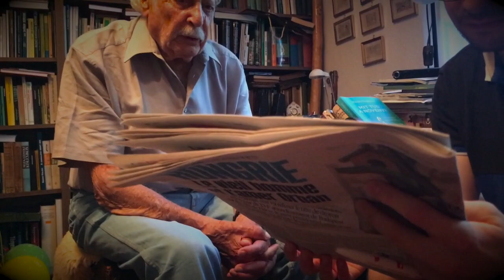Boldog 100. születésnapot, Bálint gazda!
Július 28-án tölti be Bálint György - mindenki Bálint gazdája - a 100. esztendőt. Meglátogattuk otthonában, és Galavits Patrik riportot készített vele.
Hallgassák 2019. július 27-én szombaton délután 15:00-től a Hetes Stúdió műsorát. (Ismétlés vasárnap 9:00-kor.)